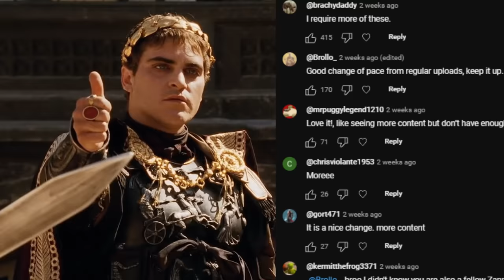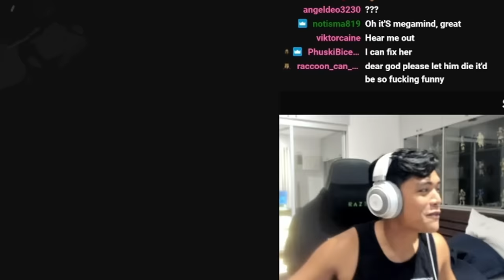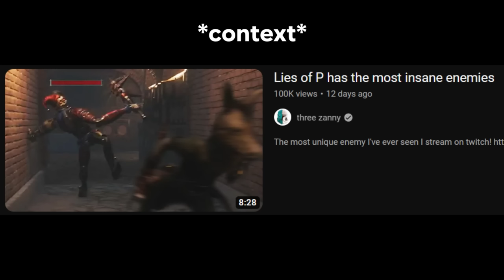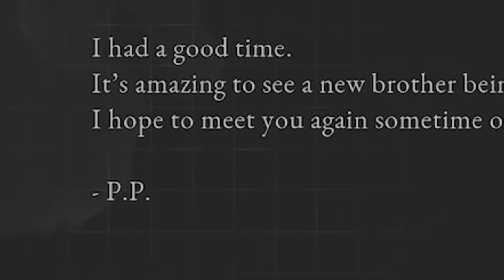The Lies of P endgame doesn't mess around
0:00 Mad Donkey returns
15:36 Michael Zaki section
22:16 Road to Laxasia
35:38 Micolash Boss Fight
37:20 Laxasia
48:18 Simon
57:18 Finale